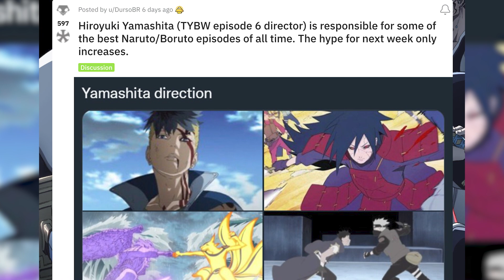Bleach Thousand Year Blood War | Episode 6 REACTION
Episode 6 is here! And it may be the BEST episode of Bleach so far!

What are your thoughts on this decade-long comeback? Are you as hype for Bleach as we are? 👇

See you, Space Cowgirls!